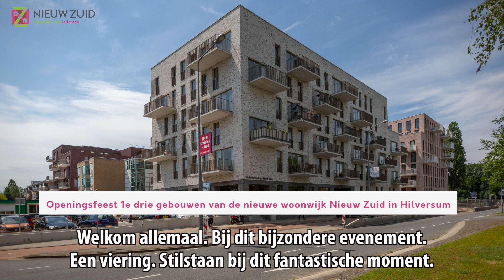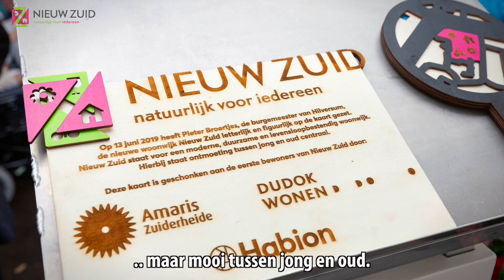Officiële opening Nieuw Zuid Hilversum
De nieuwe wijk Nieuw Zuid in Hilversum staat letterlijk op de kaart. Daarmee is oplevering fase 1 een feit. De eerste drie gebouwen van de nieuwe duurzame en levendige woonwijk Nieuw Zuid in Hilversum zijn opgeleverd en inmiddels bewoond door jong en oud. Samen met bewoners en genodigden vierden we de feestelijke opening op donderdag 13 juni. Burgemeester Pieter Broertjes verrichtte de openingshandeling, samen met Achraf el Amri en zijn buurvrouw mevrouw Reijmerink-Versteeg. Beiden wonen in Nieuw Zuid, waar jong en oud letterlijk samenkomen.